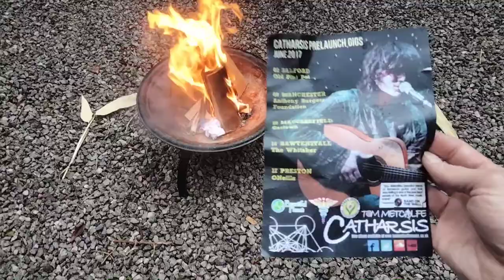Soleá in Sowerby Bridge | Patreon Vlog #12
support my work on Patreon from £3 a month and receive perks and exclusive content:

This week's musical feature includes a Soleá with my students Joe and Brogan performing palmas, as well as a jam with Juanan Garcia from Cadiz who runs Ole Ole events in Manchester!

We're coming out of lockdown in the UK and things are taking off on the flamenco front. I'm accompanying three dance classes next week and playing an open mic in Manchester with flamenco dancer Allie Herrmann.

I also crossed paths with two poets...

'Wildflower' - written and performed by William Michael Neary in Langho (near Blackburn), Lancashire

'Burning Grannies Wardrobe' - written and performed by Rob Dunford in Chorlton, Manchester